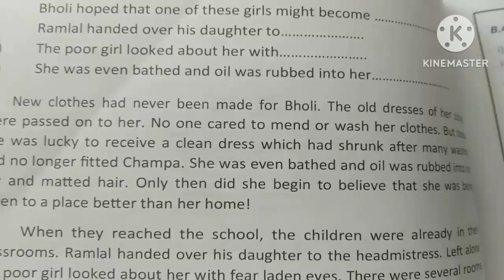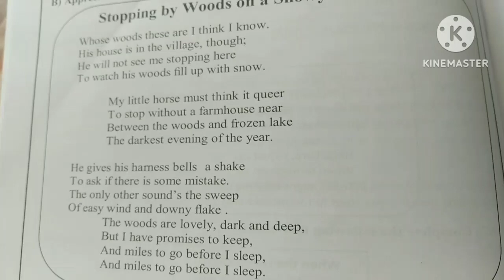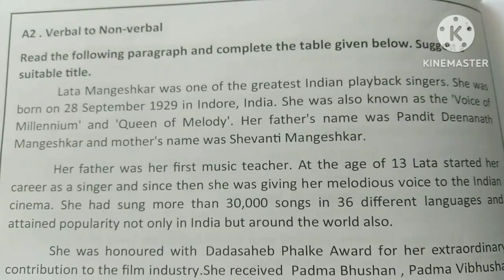✅ 10th SSC Board Exam English Paper 2023 || 10th SSC Board English Question Paper 6 March 2023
इयत्ता दहावीचा इंग्रजीचा फुटला, दहावीच्या मुलांसाठी अत्यंत महत्वाची मोठी बातमी, दहावीचे पेपर फुटले, 10th SSC board English paper lick,

ssc board exam paper Marathi 2 March 2023

ssc board exam paper English 6 March 2023

10th board Marathi 2 March 2023 Solution

10th students big news

दहावी बारावी साठी मोठी बातमी

दहावीच्या विद्यार्थ्यांसाठी आनंदाची बातमी

एसएससी बोर्ड इयत्ता दहावी विषय इंग्रजी 8 मार्च 2023 पेपर प्रश्नपत्रिका

इयत्ता दहावी इंग्रजी पेपर प्रश्नपत्रिका

🛑LATEST UPDATE:- AVOID THESE ! After For All Boards 2023 | ENGLISH BOARDS PAPER | 🔥 MUST WATCH

8_march_2023